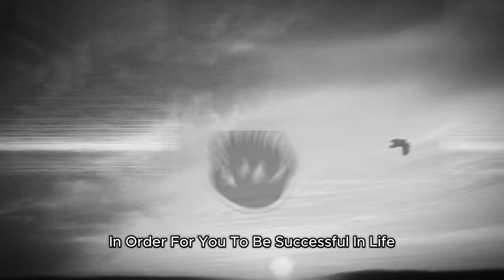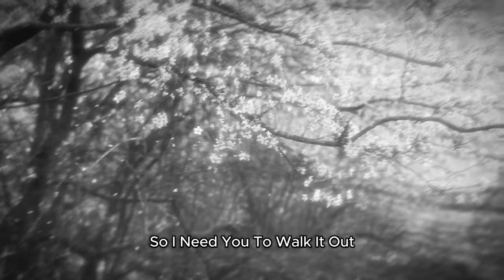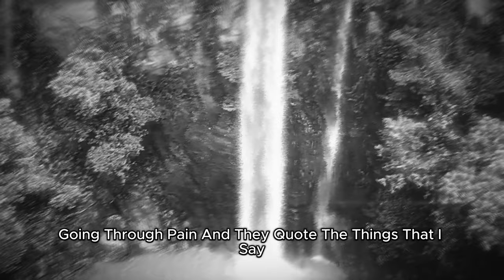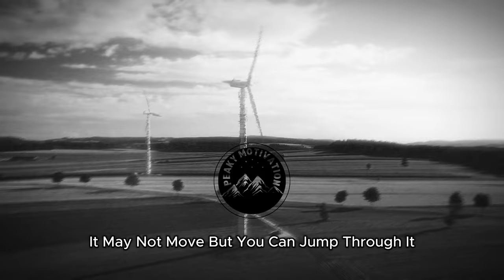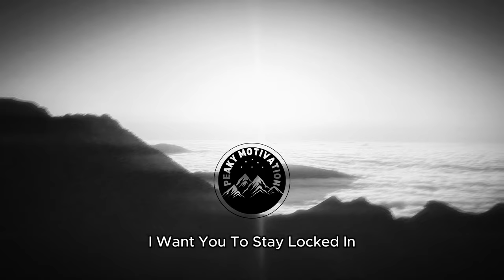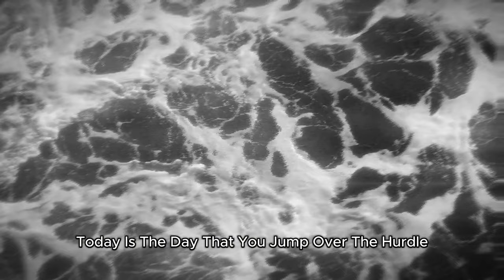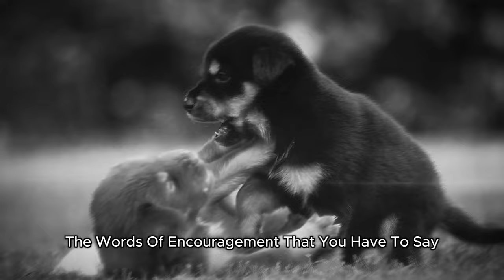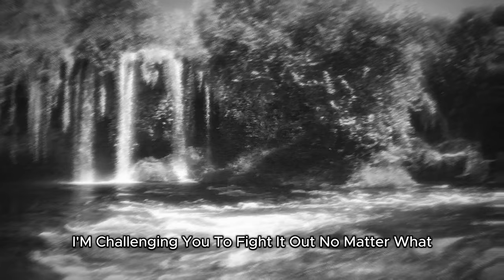STOP MAKING EXCUSES - Best Motivational Video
Ready to stop making excuses and start making progress in your life? This video is all about motivation, personal growth, and self-improvement. It's time to take control and make positive changes today

speech by : Logan Taylor

1)This video has no negative impact on the original works
2)This video is also for teaching purposes
3)It is transformative in nature
4)I only used bits and pieces of the videos to get point across where necessary

CREDIT AUDIO TO :

Scott Buckley
musicbyscottb